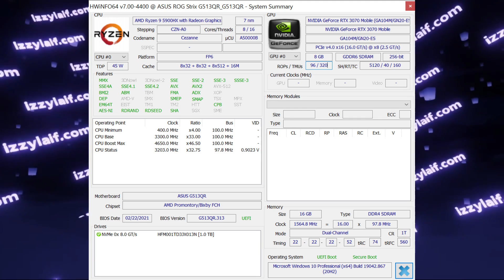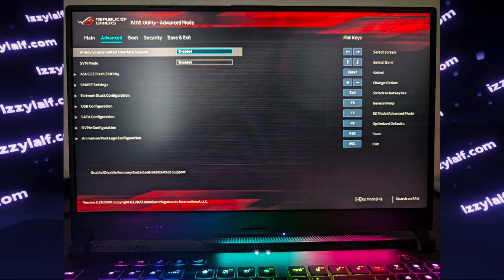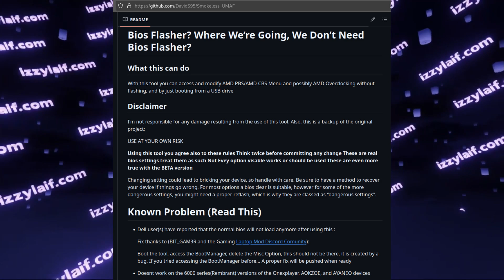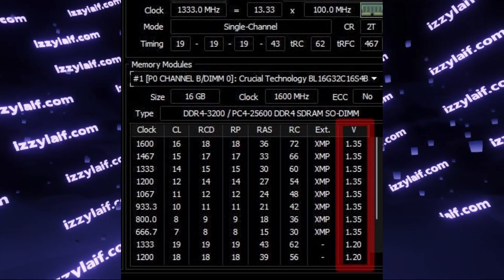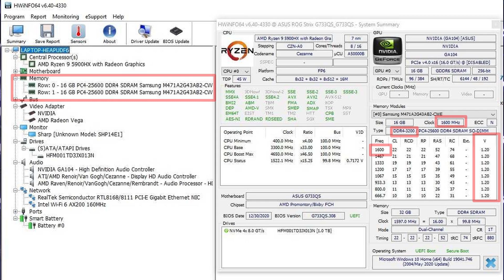💻 Laptop not running ram at XMP speed fix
Laptop not using RAM at maximum XMP rate how to fix